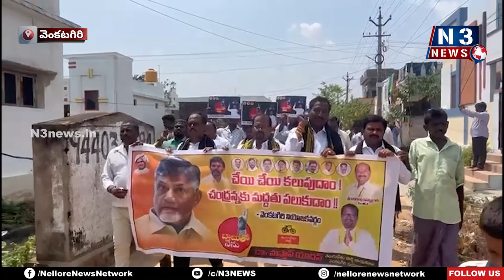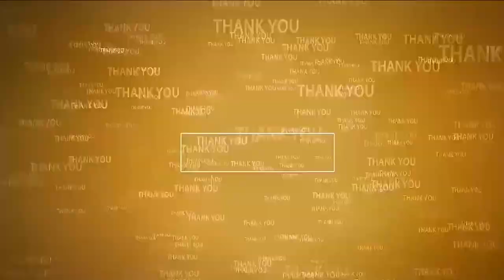చేయి చేయి క‌లుపుదాం - చంద్ర‌న్న‌కు మ‌ద్ద‌తు ప‌లుకుదాం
- వెంక‌ట‌గిరి ప‌ట్ట‌ణం బొగ్గుల‌మిట్ట‌లో ప్ర‌ద‌ర్శ‌న చేప‌ట్టిన టీడీపీ నేత‌లు